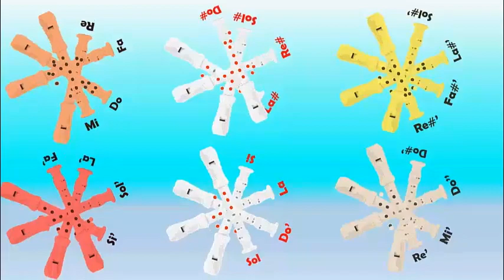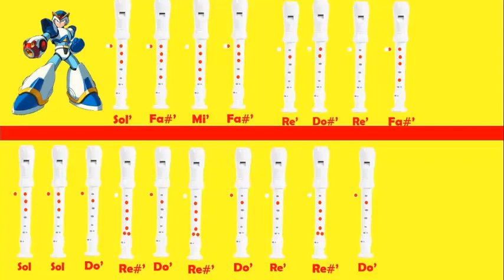Megaman X - [Storm Eagle en flauta dulce + partituras]